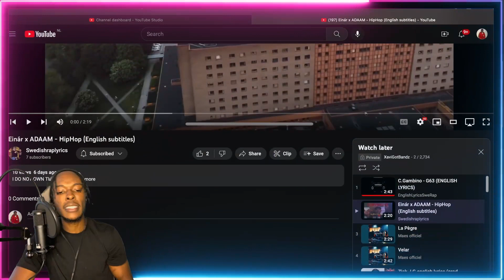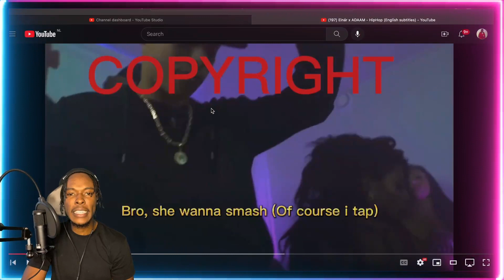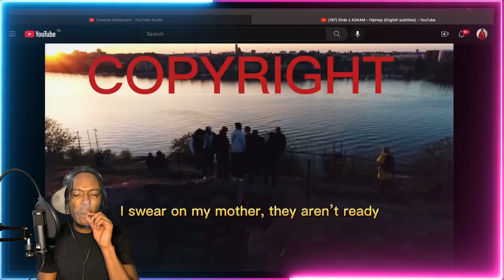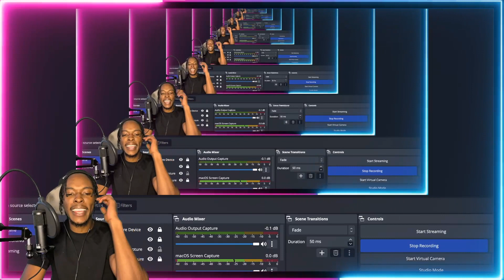AMERICAN REACTS TO SWEDISH RAP! Einár x ADAAM - HipHop (English subtitles)